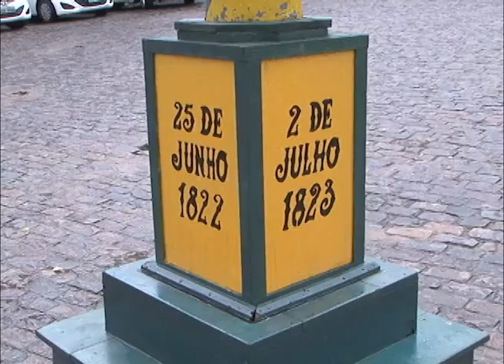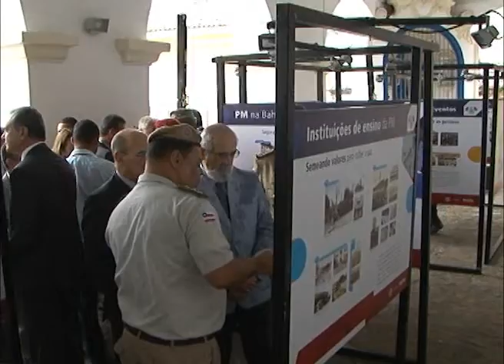Cachoeira é sede do Governo pelo oitavo ano consecutivo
Pelo oitavo ano consecutivo, o município de Cachoeira, no Recôncavo Baiano, é a sede do Governo do Estado, por um dia. A cerimônia de transferência começou na manhã desta quinta-feira (25), na frente da Câmara Municipal, com o comandante-geral da PM, coronel Anselmo Brandão, maior autoridade militar presente, passando em revista pela tropa. Em seguida, sob o som do Hino Nacional, as bandeiras de Cachoeira, do Brasil e da Bahia foram hasteadas pelo presidente da Câmara, Wendel Chaves, pelo prefeito de Cachoeira, Carlos Menezes, e pelo secretário da Casa Civil, Bruno Dauster, respectivamente. O hasteamento marcou a instalação de Cachoeira como sede do Governo.